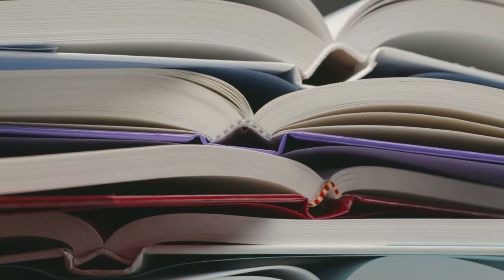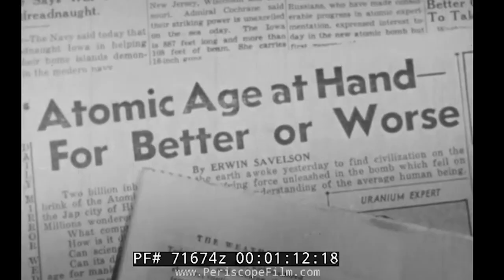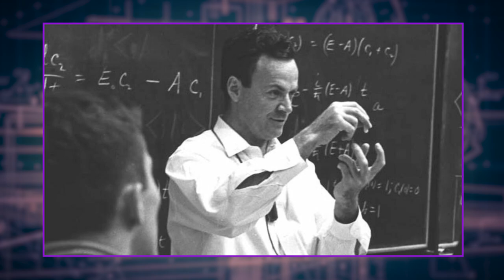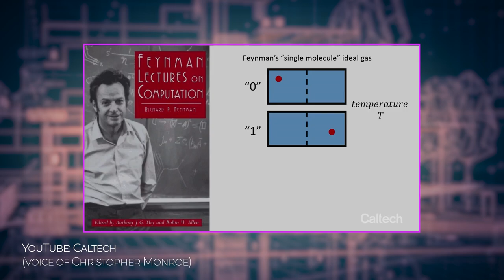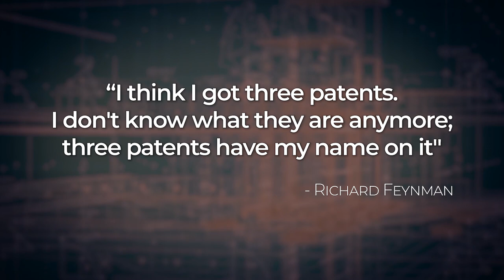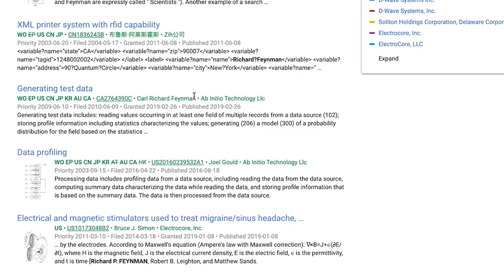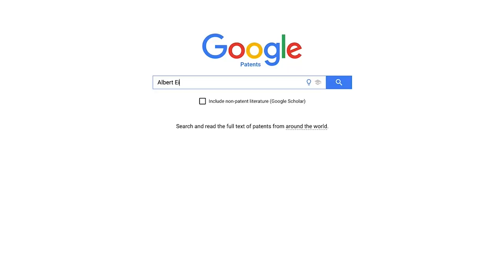Did Feynman Lie? Feynman Technology!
Richard Feynman created quantum electrodynamics, pioneered the fields of nanotechnology, and quantum computing, and helped build the first atomic bomb as part of the Manhattan Project. He won the Nobel Prize and wrote several bestselling books, including one of my favorite memoirs of all time "Surely You're Joking Mr. Feynman"

Feynman also was a renowned educator, credited by @billgates as the "Best Teacher I Never Had".
Thomas Frank uses the Feynman Technique to speed up learning and retention. Richard Feynman's exploits are legendary, from MIT to Los Alamos to Caltech.

Yet, there are some doubts about some of his intellectual property claims, including three patents he said he invented. Hear in his own words how this came to be and some possible explanations for his seemingly erroneous claims.